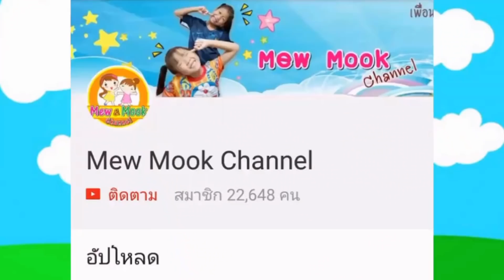น้องมุกเสียโฉม!!!หน้าบวมอีกแล้ว แพ้อาหารทะเล | พี่หมิว น้องมุก